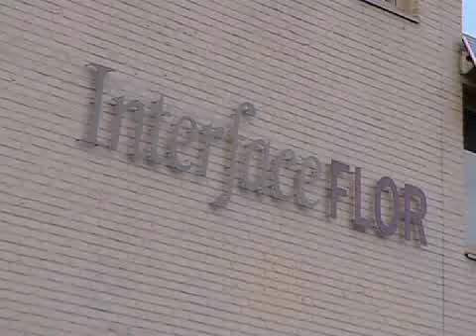Lean & Green: InterfaceFLOR Europa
InterfaceFLOR Europa, divisie van Interface Inc., is Europees marktleider op het gebied van tegeltapijt. De concernomzet is 1 miljard dollar, fabricage vindt plaats op vier continenten en de verkoop in meer dan 100 landen. Al sinds 1994 staat bij InterfaceFLOR Mission Zero centraal, het doel om voor 2020 de impact van het bedrijf op het milieu tot nul te reduceren. De inspiratiebron voor het businessmodel is Biomimicry (leren van de natuur). Het consequent toepassen van de Biomimicry-principes heeft geleid tot een scala aan duurzame proces- en productinnovaties. Deze duurzame innovaties leiden aantoonbaar tot zakelijk succes.De inspanningen van InterfaceFLOR zijn in 2009 beloond met een Lean & Green Award.